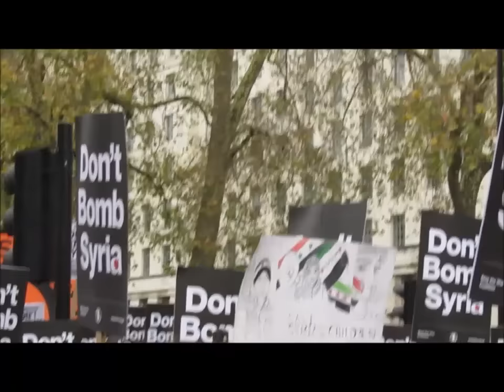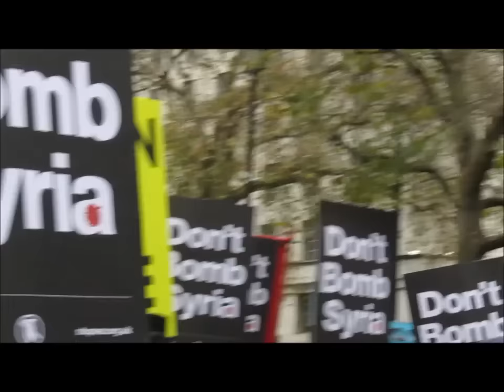Don't Bomb Syria - Stop The War demonstration 28th Nov. 2015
Demonstration outside Downing Street in London.